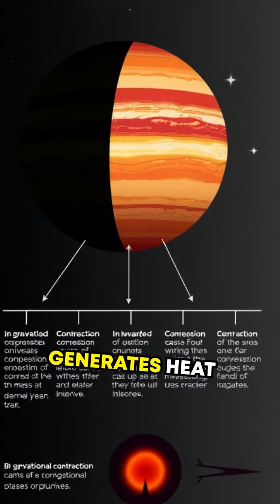Jupiter's Mystery Heat Source Explained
Scientists have known that Jupiter radiates more heat than it receives from the Sun, but the mechanisms behind it were unclear. Join us as we break down the findings and what they mean for our understanding of gas giants in the universe. Is Jupiter’s heat source tied to its massive core, or is it the result of deep atmospheric phenomena? We’ll explore it all.

⭐ My Favorite Services for Research and Content Creation

❤️ AI Video Shorts creator: Create your first one FREE!;

📖 Best free Kindle books for 30 days;

❤️ Best free audio books for 30 days;

❤️  Nikon Z30

❤️ Computer: Apple Desktop computer;

❤️ Tripod: Manfrotto Compact Action Tripod;

❤️ Noise-Canceling Headphones: Sony

Note to Creators:
You don’t need to use these specific items to start creating! Many creators begin with what they already have, like a smartphone or basic camera. The key is focusing on storytelling and creativity—equipment can come later as you grow. Use what works best for you, and upgrade only when you’re ready! 🎥✨

🎥✨ Curious? Here is More on This Subject You’ll Love to Read

If you found these services helpful, be sure to check out the links above. Your support means a lot to me, and it helps keep the channel growing! Happy exploring! 🚀❤️